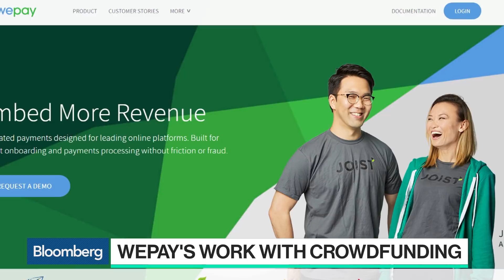WePay CEO on Chase Relationship, Payments Industry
Dec.04 -- Bill Clerico, WePay's chief executive officer and co-founder, discusses being acquired by JPMorgan Chase & Co., the future of the payments industry and WePay's work with crowdfunding. He speaks with Bloomberg's Emily Chang on "Bloomberg Technology."